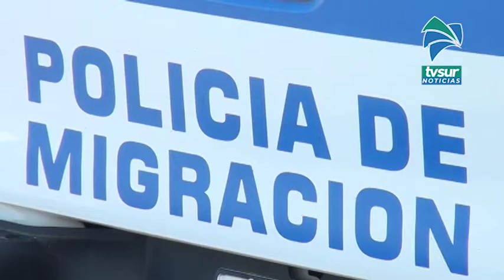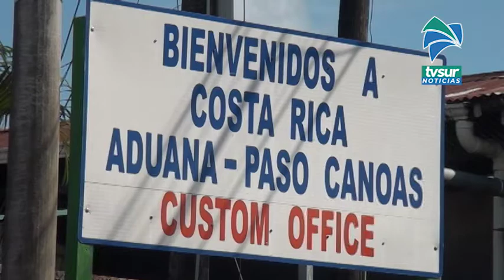Zona Sur suma 13 casos más de Covid 19, 4 son en Pérez Zeledón